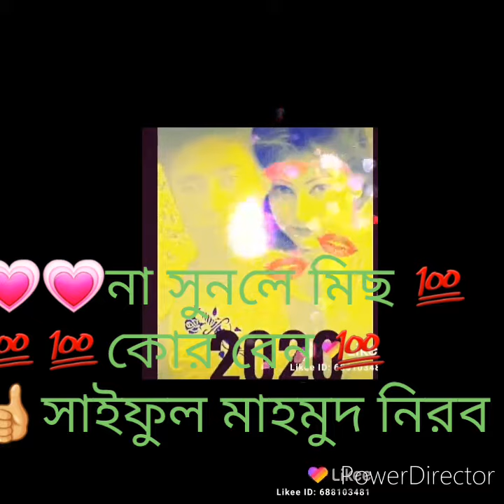ভাইয়া আপনার সবাই আমার পাসে থাকলে আমি অনেক কিছু কোরতে পারব সাইফুল মাহমুদ 10 November 2021